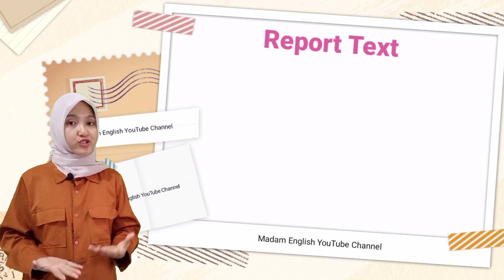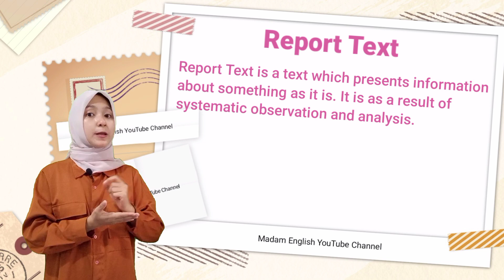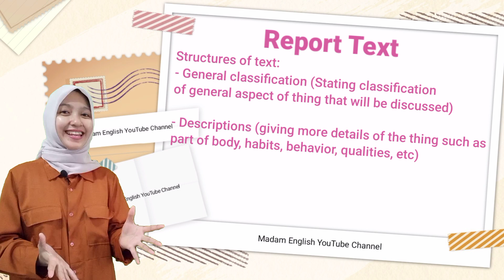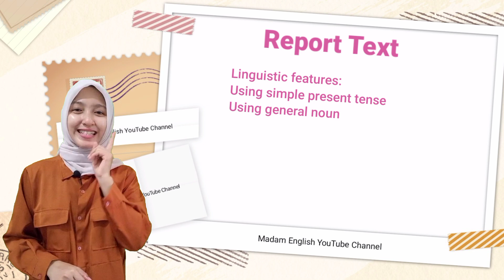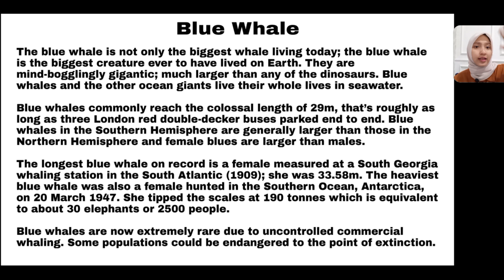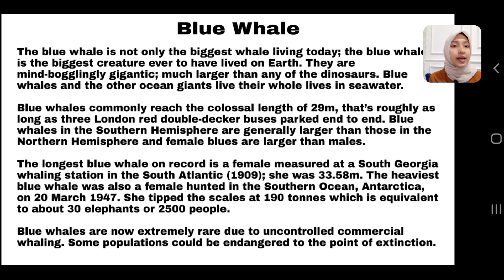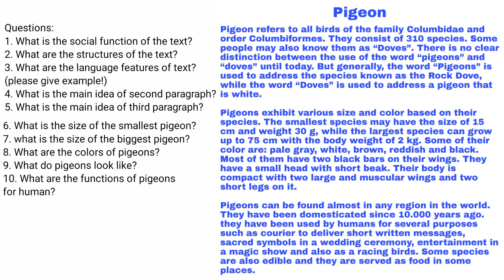Report Text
Social function, structure text and linguistic features of Report Text

Membedakan fungsi sosial, struktur teks, dan unsur kebahasaan beberapa teks report lisan dan tulis dengan memberi dan meminta informasi terkait teknologi yang tercakup dalam mata pelajaran lain di Kelas X sesuai dengan konteks penggunaannya

teks report

Menangkap makna secara kontekstual terkait fungsi sosial, struktur teks, dan unsur kebahasaan teks report lisan dan tulis, terkait teknologi yang tercakup dalam mata pelajaran lain di Kelas X

Menyusun teks report lisan dan tulis, terkait teknologi yang tercakup dalam mata pelajaran lain di Kelas X, dengan memperhatikan fungsi sosial, struktur teks, dan unsur kebahasaan, secara benar dan sesuai konteks